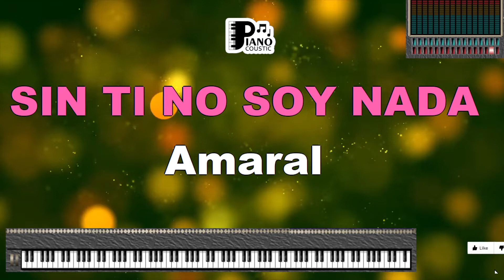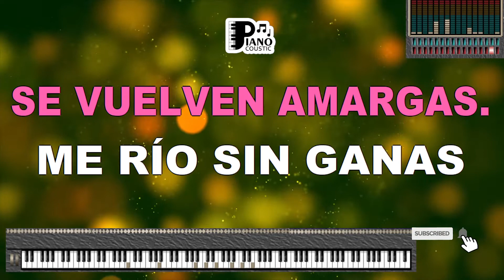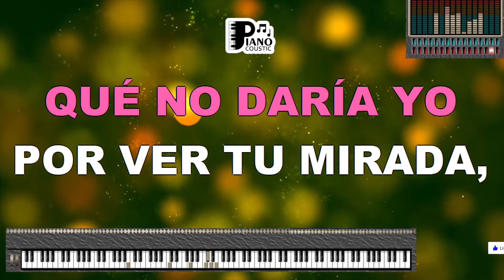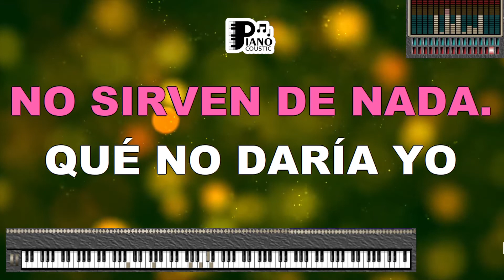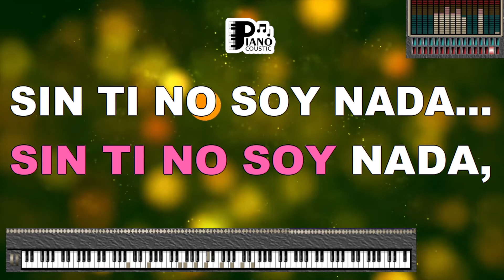SIN TI NO SOY NADA AMARAL KARAOKE LYRICS VERSION PSR S975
Title: Embracing Wholeness: Unveiling the Meaning of "Sin Ti No Soy Nada" by Amaral - Karaoke Lyrics Version PSR S975

Introduction

Amaral, a Spanish musical duo known for their emotive melodies, has created songs that delve into the complexities of human emotions. "Sin Ti No Soy Nada" (Without You, I Am Nothing) is a heartfelt track that delves into the depth of love's impact on one's sense of self. In this article, we explore the profound meaning behind the song's karaoke lyrics version on the PSR S975 keyboard.

Verse 1: Love's Profound Impact

The opening lines of "Sin Ti No Soy Nada" set an introspective and emotive tone. The lyrics "Sin ti no soy nada / Una gota en el cristal" (Without you, I am nothing / A drop on the glass) convey a sense of dependency and vulnerability. The speaker's admission of needing the presence of the loved one to feel complete reflects the deep emotional connection.

Chorus: Embracing Wholeness

The chorus of the song encapsulates the theme of finding a sense of wholeness through love. The lines "Me haces falta / En un día de sol / Me haces falta / Cuando ríes tú" (I miss you / On a sunny day / I miss you / When you laugh) reflect the intimate bond shared between the speaker and the loved one. The chorus speaks to the idea that love completes and enriches one's life.

Verse 2: The All-Encompassing Presence

As the song unfolds, the second verse continues to explore the idea of the loved one's presence being integral to the speaker's existence. The lyrics "Tú me abriste la ventana / Tú la vuelves a cerrar" (You opened the window for me / You close it again) evoke a sense of the loved one's influence on the speaker's perspective. The verse captures the profound impact of the relationship.

Bridge: Musical Emotion

The bridge of "Sin Ti No Soy Nada" offers a musical interlude that enhances the song's emotional depth. The instrumental arrangement on the PSR S975 keyboard elevates the listening experience, allowing the melody to convey sentiments of intimacy and longing.

Conclusion: Love's Transformative Power

The karaoke lyrics version on the PSR S975 keyboard enriches the listening experience of "Sin Ti No Soy Nada." The fusion of instrumental arrangement and vocals creates an immersive atmosphere that transports listeners into the emotional landscape of the song.

"Sin Ti No Soy Nada" by Amaral is a poignant exploration of love's transformative power, the interconnectedness of emotions, and the profound impact of a loved one's presence. Through its heartfelt lyrics and melodic composition, the song invites us to embrace the depth of emotion and the sense of completeness that love can bring. As we engage with the karaoke lyrics version, we become part of the song's narrative, connecting with the universal themes of love, dependency, and the intimate bonds that shape our lives.

Sin ti no soy nada, una gota de lluvia mojando mi cara
Mi mundo es pequeño
Y mi corazón pedacitos de hielo
Solía pensar que el amor no es real
Una ilusión que siempre se acaba
Ahora, sin ti no soy nada
Sin ti, niña mala, sin ti, niña triste que abraza su almohada
Tirada en la cama
Mirando la tele y no viendo nada
Amar por amar y romper a llorar
En lo más cierto y profundo del alma
Sin ti no soy nada
Los días que pasan
Las luces del alba
Mi alma, mi cuerpo, mi voz
No sirven de nada
Porque yo
Me siento tan rara
Las noches de juerga se vuelven amargas
Me río sin ganas
Con una sonrisa pintada en la cara
Soy solo un actor que olvidó su guion
Al fin y al cabo, son solo palabras
Que no dicen nada
Qué no daría yo
Por ver tu mirada
Por ser como siempre los dos
Mientras todo cambia
Porque yo
Por tener tu mirada
Mientras todo cambia
Porque yo